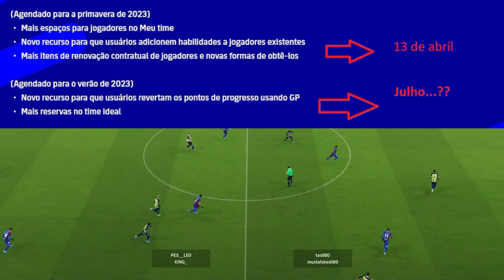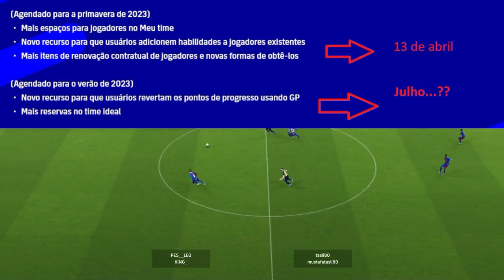EFOOTBALL 2023 - KONAMI ANUNCIA AS ÚLTIMAS NOVIDADES PARA O FINAL DO JOGO!